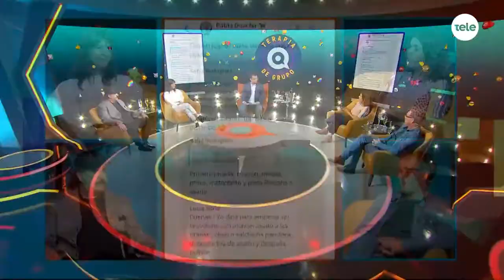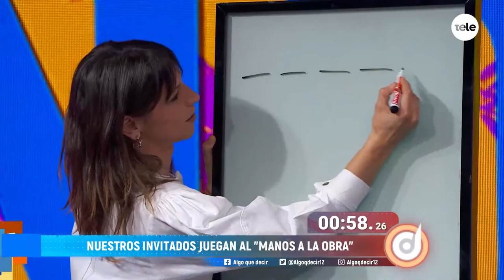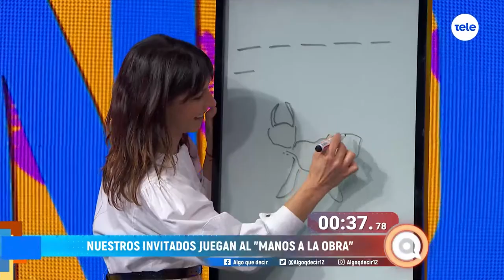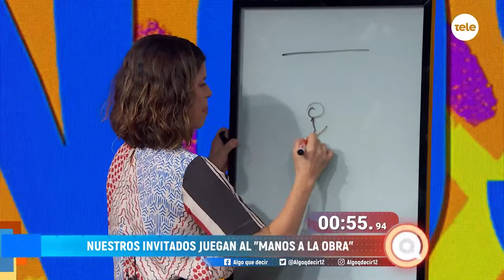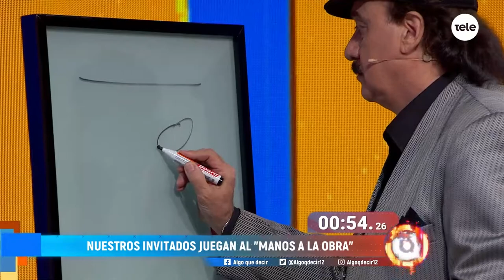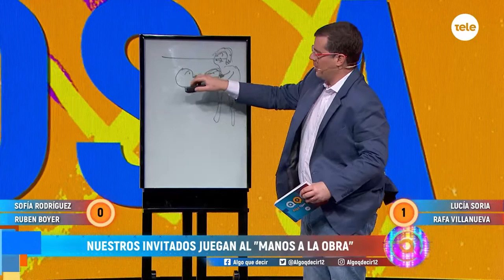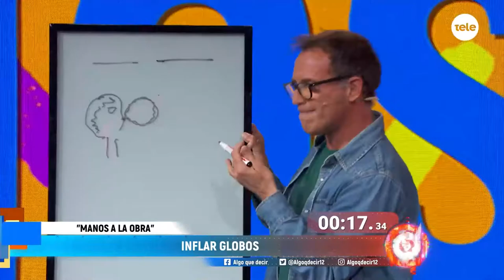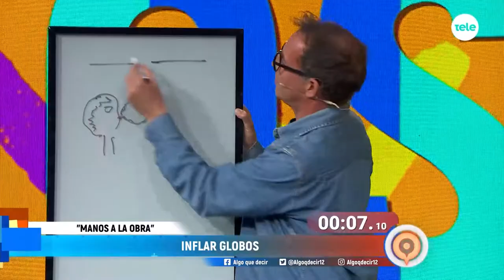Algo que decir: Rafa Villanueva, Lucia Soria, Sofía Rodríguez y Ruben Boyer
Repasamos la actividad de nuestros grandes invitados, los ponemos a jugar y aplaudimos un show en vivo de Ruben Boyer con dos clásicos de su actividad.